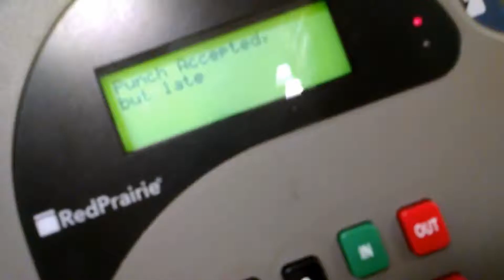March 10, 2015 - The Producers...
Liza made David and I watch The Producers with Nathan Lane and Matthew Broderick...and it was weird.